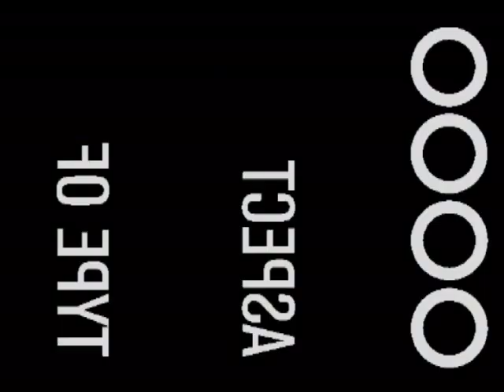CEDIL dan Bagio Lawak Bali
Cedil adalah pelawak Bali yang sudah tidak asing lagi bagi masyarakat Bali terutama bagi penggemar kesenian Calonarang, kali ini beliau duet dengan pelawak pendatang baru yaitu Bagio dalam acara Calonarang di Pura Catur Bhuana, Banjuar Teruna Peliatan, Ubud, tahun 2017.